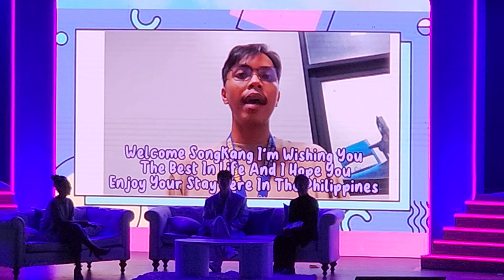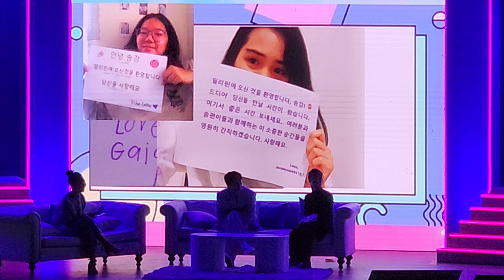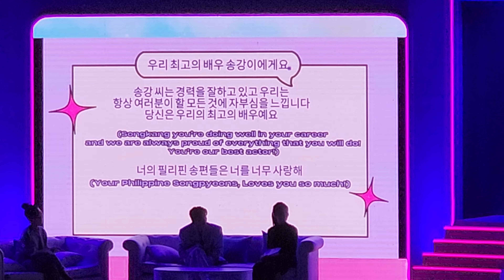Song Kang [Deoproce] Fun Meet in Manila 230305 | Fan Project reaction, Closing message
Deoproce
Song Kang Fun Meet in Manila
March 5, 2023
Smart Araneta Coliseum